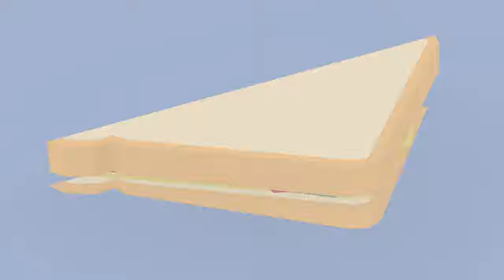UNTITLED GOOSE GAME - Tráiler State of Play #4 en ESPAÑOL | PlayStation España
Hace un día estupendo en la aldea, y eres un ganso muy malo.

Untitled Goose Game es un cómico juego de sigilo en un mundo abierto en el que encarnas a un ganso suelto en una tranquila aldea. Muévete por el pueblo: recorre los jardines de las casas, la calle comercial, el parque... Prepara bromas, roba sombreros, grazna todo el rato y arruínale el día a todo el mundo.

Untitled Goose Game, desarrollado por House House y publicado por Panic, ¡llega a PS4 el 17 de diciembre!

▶ PLAYLIST DESTACADAS👌

En el canal de PlayStation España puedes ver los tráilers en español de los mejores videojuegos, seguir las aventuras de LMDShow y a Alba como presentadores del canal y disfrutar de gameplays, tops, sketches, vídeos especiales, tutoriales... ¡No te pierdas nada!